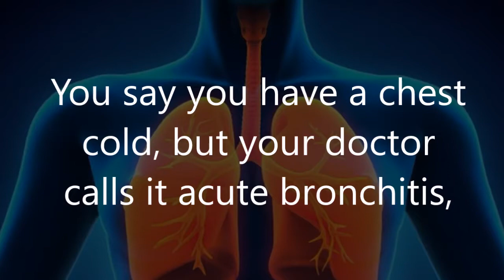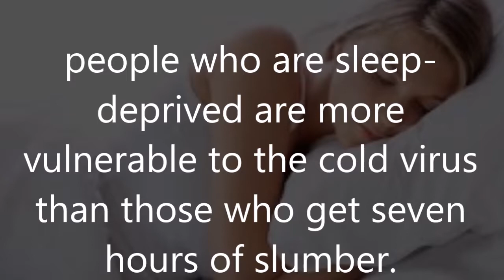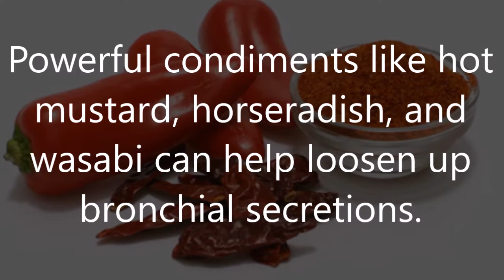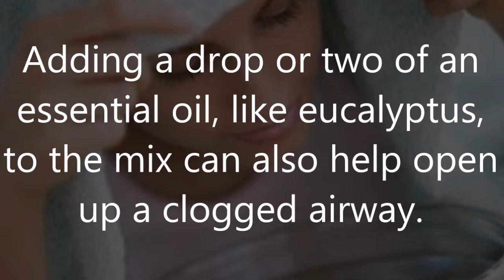Home Remedies To Treat Bronchitis And Stop Painful Coughing Attacks! Natural remedies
Sometimes a run-of-the-mill upper respiratory tract infection takes a turn for the worse and is no longer just a common cold.
You cough, you wheeze, you have shortness of breath.
You say you have a chest cold, but your doctor calls it acute bronchitis, also known as a lower respiratory tract infection.
It sounds scary but usually isn’t very serious, and most of the time you won’t need antibiotics because the majority of cases result from a viral infection, like a cold or flu.

Bronchitis causes the mucus lining of your bronchial tubes (which carry air to the lungs) to become inflamed and full of mucus.
 It’s temporary and most people feel better in a week to 10 days, but your cough can linger for several weeks.

Fortunately, you won’t have to grin and bear it.
There are plenty of home remedies for bronchitis that can ease your symptoms and suffering.

Get some rest.

When you’re fighting an infection, your body craves down time.
It may be tough to power down and log off from work, but it’s essential.
“Rest is the forgotten ticket to healing for many acute illnesses,”
says Amy Rothenberg, a licensed naturopathic physician in private practice and a member and
founder of the American Association of Naturopathic Physicians.
Experts say you need adequate sleep to maintain a healthy immune system.
People who are sleep-deprived are more vulnerable to the cold virus than those who get seven hours of slumber.
That’s important because having a cold is often a precursor to bronchitis.

Staying adequately hydrated when you’re battling bronchitis helps to thin out mucus, making it easier to expel.
And if you’re fighting a fever you may already be dehydrated, so you want to replace lost fluid.
Water is fine, but warm liquids may be more soothing.
(Avoid alcohol and caffeinated beverages, which can dehydrate you.)

Try herbal and natural remedies.

Certain herbs have medicinal effects that are soothing to inflamed mucus membranes of the respiratory tract.
Rothenberg likes licorice root, a flowering plant called mullein, and the bark of the wild cherry tree (Prunus serotina).
Health food stores carry these herbs in multiple formulations including liquid extracts, powders, and teas.

Ginger root is another good option, because it soothes and acts as an expectorant.

Boil slices of ginger root to release its medicinal properties, add lemon and honey to the concoction and drink up!

Add Honey to your lemon water.
Honey has been used as medicine since ancient times. It’s prized for its antibacterial properties.
But the main reason honey is a bronchitis sufferer’s friend is that it soothes irritated mucus membranes.
It’s also a sweet addition to tea or warm lemon water. (Lemon is widely used as an expectorant.)

Eat spicy food.
If you relish spicy food, the antidote to your phlegmy cough and congestion may hiding in your fridge or pantry.
Powerful condiments like hot mustard, horseradish, and wasabi can help loosen up bronchial secretions, Rothenberg says.

Unless someone has an allergy or food sensitivity, she would recommend these spicy foods to help phlegmy patients “get things moving along.”

Hot chili peppers, which contain capsaicin, may also ease congestion by thinning out mucus.

Inhale some steam.
Inhaled steam is widely recommended for loosening mucus and relieving wheezing.
You can use a warm-air humidifier or vaporizer, but you don’t need fancy equipment.
Leaning over a sink of hot water with a towel over your head while breathing in the warm moisture can help.
Repeat this several times a day.

Adding a drop or two of an essential oil, like eucalyptus, to the mix can also help open up a clogged airway.
(Eucalyptus is known for its anti-inflammatory and pain-relief properties.)

Gargle salt water.
Swishing warm saline water in your mouth and throat several times a day when you have bronchitis may help wash away excess mucus.

Gargling may also help stave off future upper respiratory infections, like colds, which can progress to bronchitis.
Japanese researchers randomly assigned nearly 400 healthy volunteers to gargle plain water or diluted antiseptic solution, or to maintain their usual habits,
and found plain water gargling three times daily reduced upper respiratory tract infections by 36%.

Quit smoking
If you’re a smoker, do your inflamed bronchial tubes a favor: Go smoke-free.

Smoking will irritate and aggravate bronchitis. It prolongs acute symptoms.

[Smoke Away is an all-natural way you can stop smoking.

Plus, if your goal is to get rid of your bronchitis, giving your pipes a rest will help.

Load up on vitamin D

Researchers in Canada tested vitamin D3 versus placebo and gargling (recommended in Japan) versus no gargling in a randomized controlled trial involving 600 young adults.

Note: The content in this video was licensed by another YouTuber as creative commons.